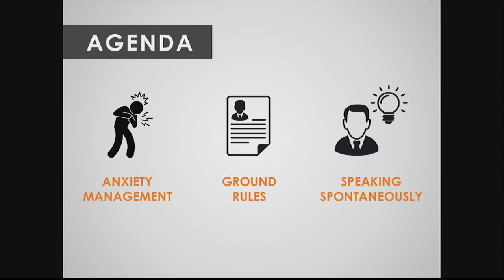Short Reel 1 Matt Abrahams is a lecturer of strategic communication at Stanford GSB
Think Fast, Talk Smart: Communication Techniques